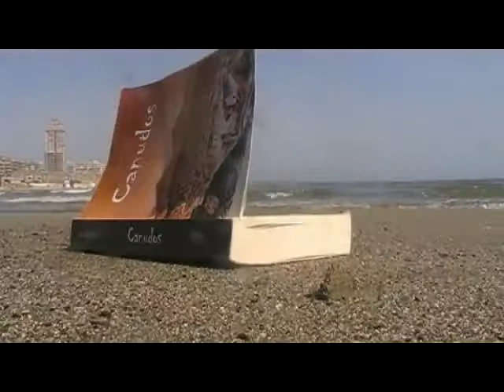La guerra di Canudos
Canudos – la guerra nel Sertão del Brasile
Di Mario Contini Jr.